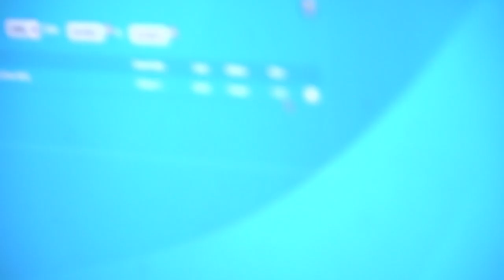Simon Buys a Lottery Ticket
A mockumentary by Simon Trainor, Dan Abbot and Sean Dobra